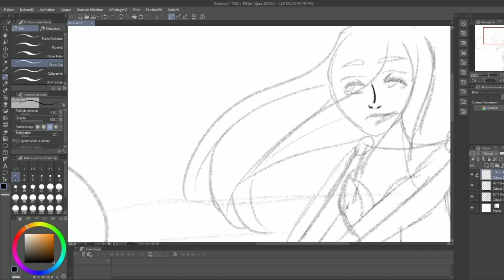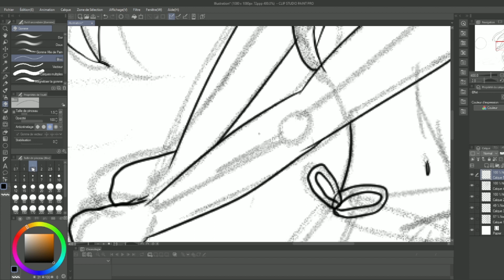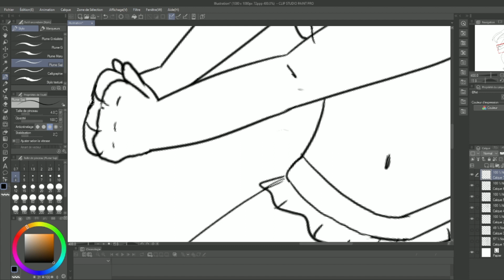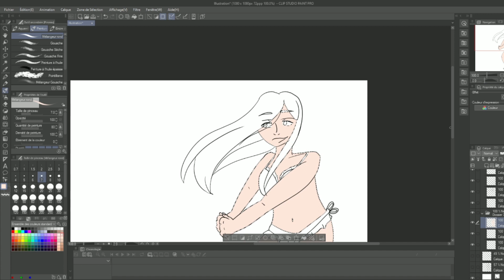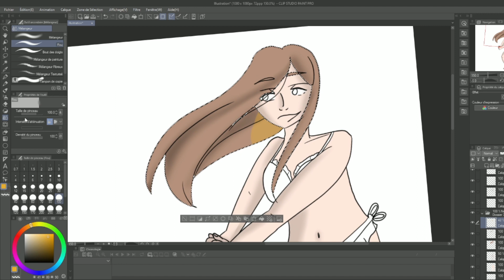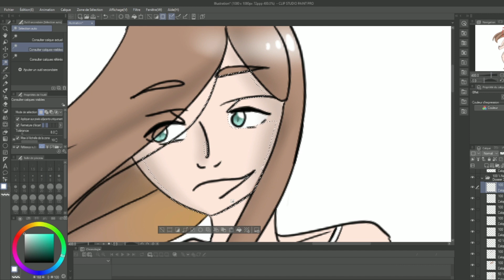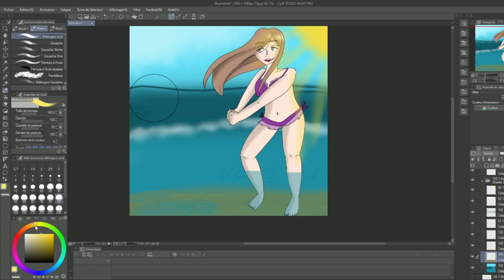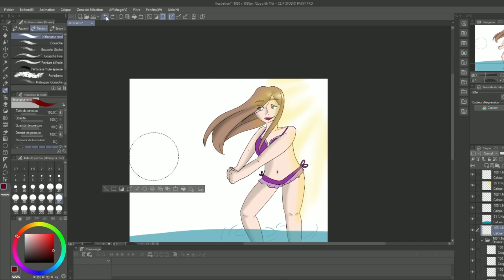Speedpaint - Inktober 2023 : Shallow (day 24)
I didn't record all my drawing, you can see this one !
I had problems to find a definition of shallow x)

I will do a video with all my draws on this youtube channel !

[French]
J'ai eu des problèmes pour ce dessin plutôt du à la langue, en effet on passe de peu profond (eau) à superficiel. Après Shallow correspond aussi au "Bas-fond" dans le language maritime !
Un deuxième dessin type plage après Bounce (day
N'hésitez pas à checker mon instagram ♥